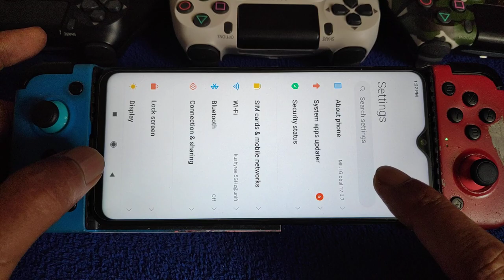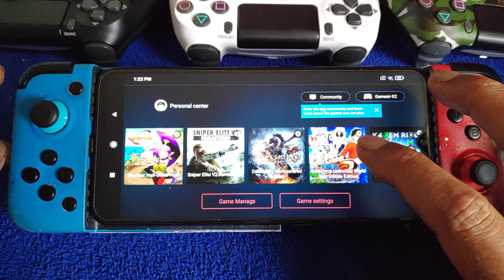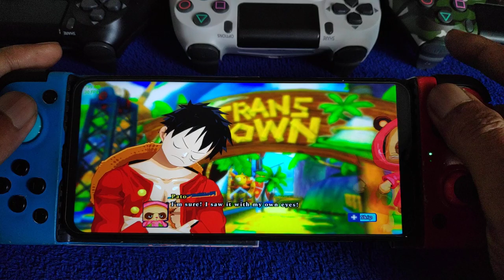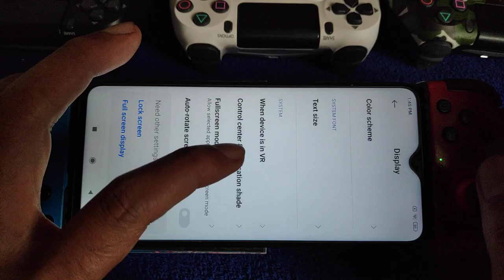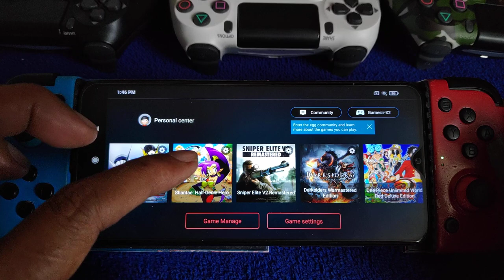Egg NS Emulator V1.0.7 | One Piece Unlimited World Red | Redmi Note 8 pro